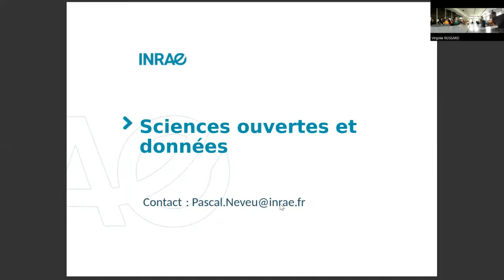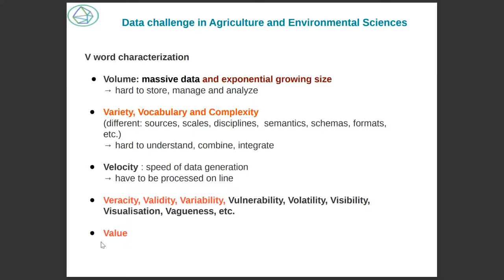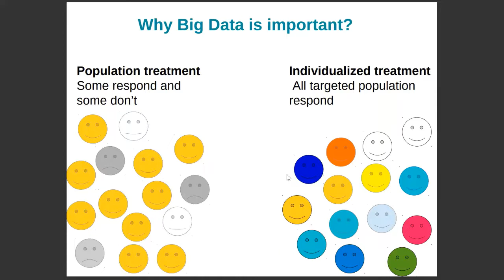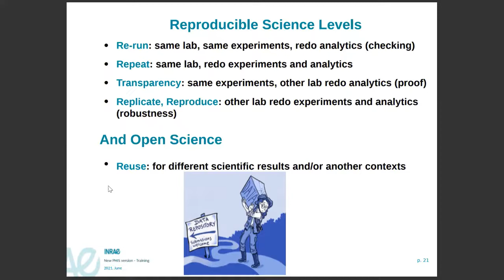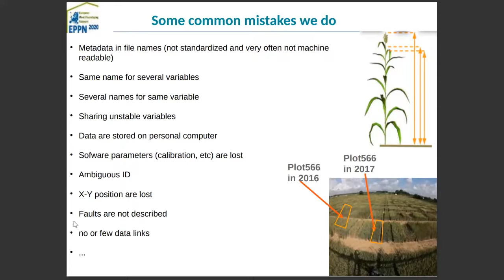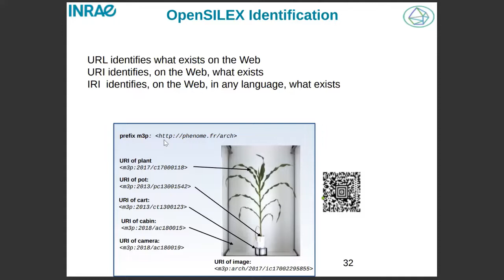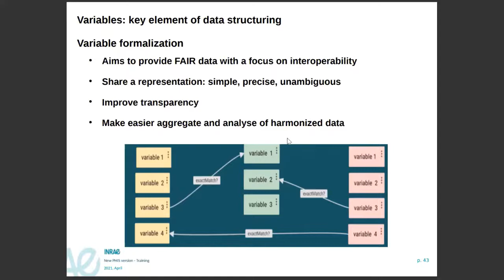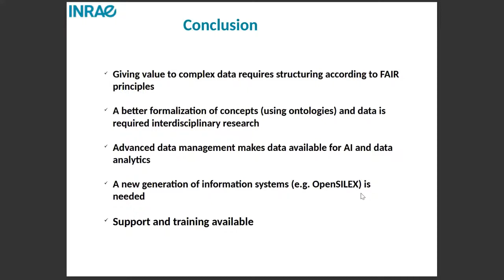Séminaire de P Neveu (INRAE - UMR MISTEA) (13/05/22): Implémenter les données FAIR dans OpenSILEX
Séminaire de Pascal Neveu (INRAE - UMR MISTEA) (13/05/22): Implémenter les données FAIR dans OpenSILEX - Sciences ouvertes et données.